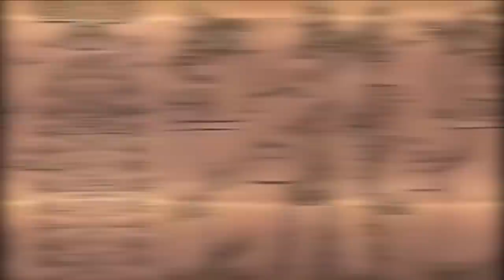EL IMPERIO BABILÓNICO: Origen y decadencia.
El Imperio babilonico fue el estado más poderoso del mundo antiguo después de la caída del imperio asirio (612 a. C.). Su capital, Babilonia, estaba bellamente adornada por el rey Nabucodonosor, quien erigió varios edificios famosos. Incluso después de que el imperio de Babilonia fuera derrocado por el rey persa Ciro el Grande (539), la ciudad misma siguió siendo un importante centro cultural.

Babilonia, oucpada el sureste de Mesopotamia, entre los ríos Tigris y Éufrates (moderno sur de Iraq desde Bagdad hasta el Golfo Pérsico). Debido a que la ciudad de Babilonia fue la capital de esta área durante tantos siglos, el término Babilonia se ha referido a toda la cultura que se desarrolló en el área desde el momento en que se estableció por primera vez, alrededor de 2300 a. C. Sin embargo, antes del ascenso de Babilonia a la prominencia política (c. 1850 a. C.), el área estaba dividida en dos países: Sumer en el sureste y Akkad en el noroeste.Se cree que el nombre deriva de bav-il o bav-ilim que, en el idioma acadio de la época, significaba 'Puerta de Dios' o 'Puerta de los Dioses'.